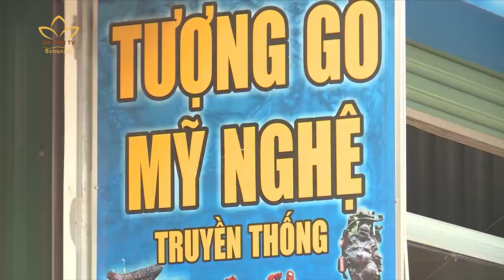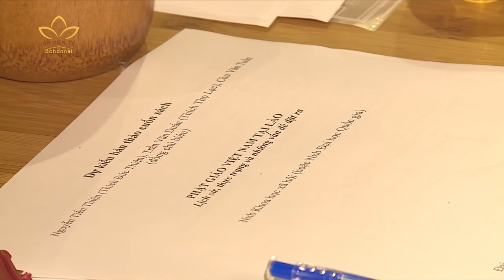Lan tỏa tinh thần và biểu tượng Phật giáo trong các làng nghề Việt.| An Viên 24h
GHPG Việt Nam đã tổ chức tọa đàm khoa học về việc lan tỏa tinh thần và biểu tượng Phật giáo vào làng nghề Việt.